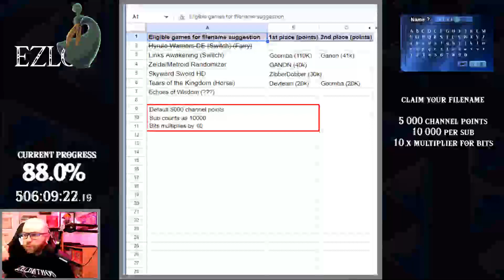EZLO - Game 96 - Hyrule Warriors Definitive Edition (Switch) 100% (Part 64 of 64)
EZLO - A challenge where I play every single Zelda game to 100% completion, also included lot's of romhacks, randomizers and franchise crossovers. If you would like to know more, or check the gamelist - here's the information doc on EZLO